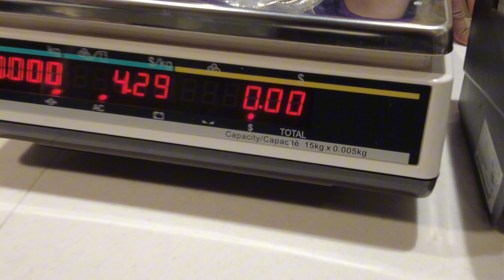Teagan Came To Canada !! - Canadian Teagan Vlogs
Hello my little xiao long bao’s 💅💅
Teagan has come to canada
He is now tried tim hortons which is very good
He will be making more appearances in canada during the summers

Timestamps

Teagan’s first appearance 0:20

Teagan in Niagra Falls 1:07

Teagan and Tyler in Canada’s Wonderland 4:24

Teagan goes to Bass Pro Shops 8:48

Outro 10:22

Huge thanks for teagan to come all the way up here to Canada
Goodbye🥟🥟